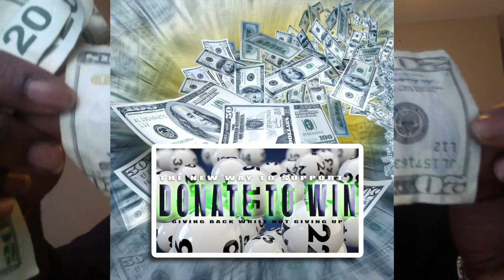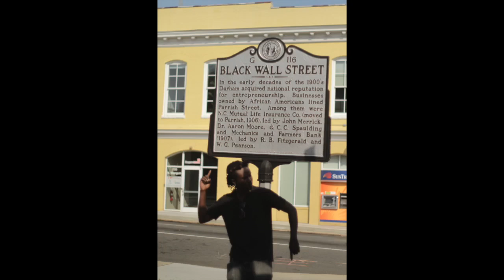KOUNTRY YANKE PRESENTS HIS LOTTERY FUND GAME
First and formost I want to thank you for supporting me and im doing this to give back to you all for believing in me ! I am still filming & designing and have not given up !
People have been requesting me start this so lets have some fun giving back from raising funds for my ideas!!

It may be your last dollar being broke !

The Lottery Fund Game was created for people who like to support but also like to gamble.
It gives you an opportunity to gamble your donation to win double, triple, or even quadruple the amount you donated.

The games changes by day, by week, by holiday, etc, so be sure to check in and support and also keep checking your email to see if your a lucky winner!!

FYI
As long as people support and donate there will be a winner. The longer people donate the longer it takes for anyone to win !

So let the games begin !!

    SINCERELY,
                         THE LOTTERY FUND GAME ! GOOD LUCK  SUPPORTING !!